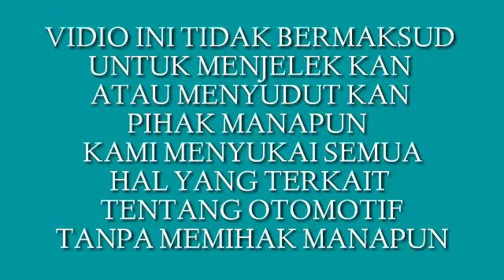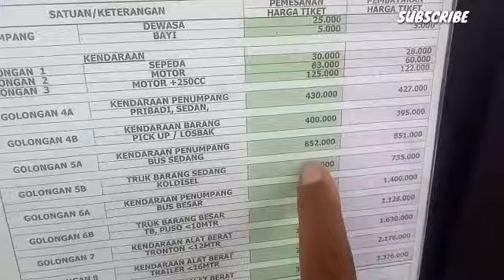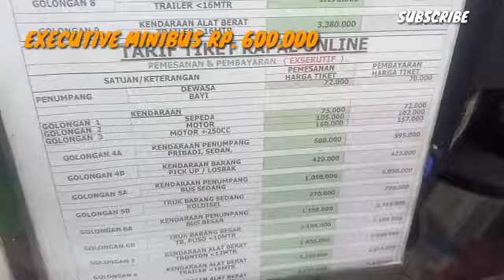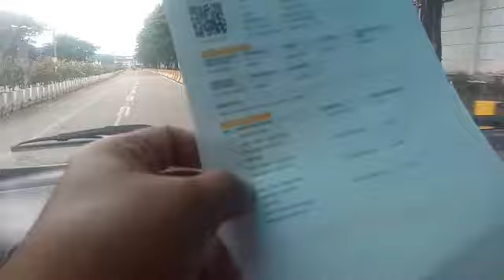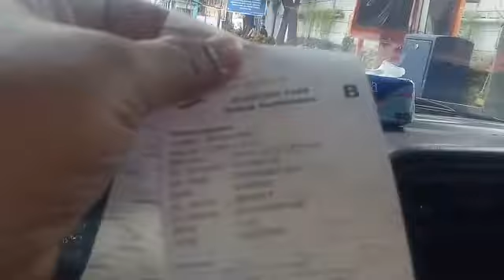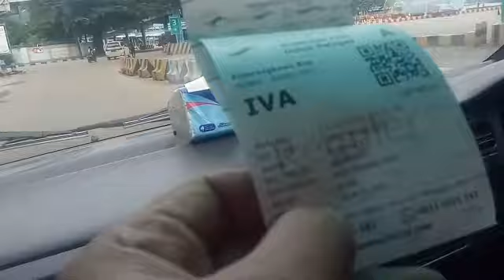CARA BELI TIKET KAPAL ONLINE FERIZY UNTUK MUDIK MUDAH BANGET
Untuk pembelian tiket kapal sekarang ini sudah online bisa di beli di alfamard indomard dan jasa penyedia berikut cara nya